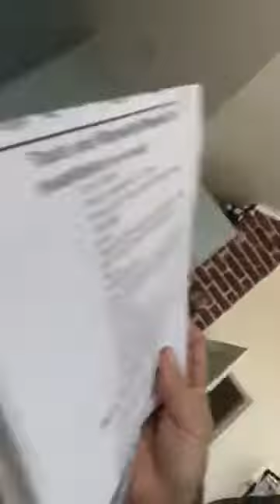-45- Gebrauchsanweisungen und die dazugehörenden Geräte zum kotzen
Gebrauchsanweisungen - ein Brief mit sieben Siegeln